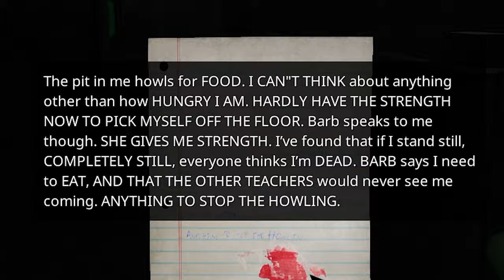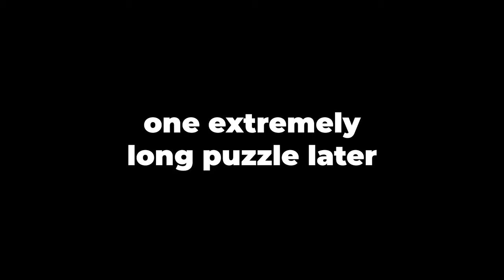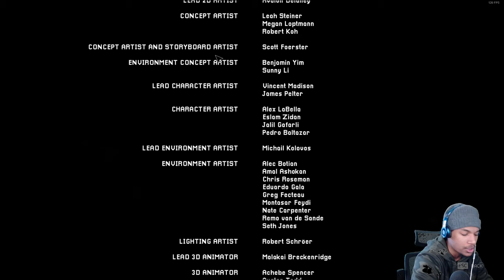THIS ENDING WAS SUPER DARK | Poppy Playtime: Chapter 3 ENDING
LATE UPLOAD! ENJOY!!